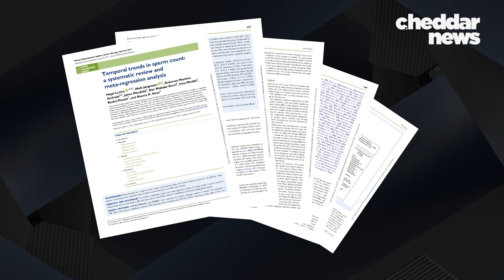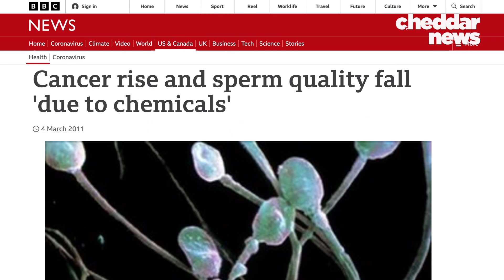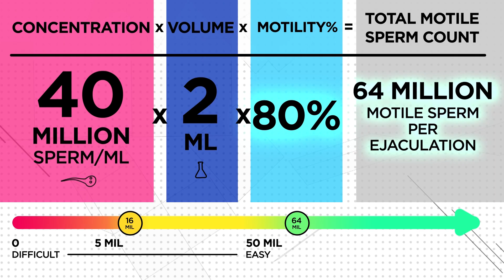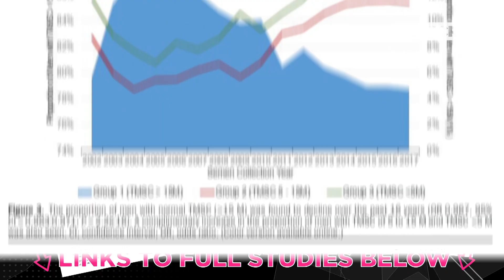The Truth About "Rising" Male Infertility - Cheddar Explains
Among all the other events of the last few years, you may have missed this one: Spermageddon. This is the fun name for the idea that sperm counts among mainly ‘Western’ men are in freefall. The Spermageddon hype began with the publication of a 2017 study showing a nearly 60% drop in overall sperm counts in men living in North America, Europe, Australia, and New Zealand.

But four years later, it seems that Spermageddon has been overblown. By a lot. And all that hype has obscured the real issue behind declining male fertility.